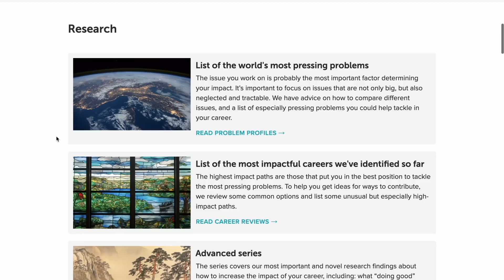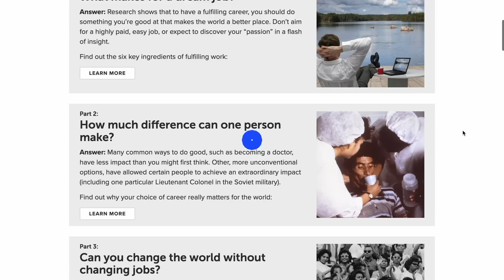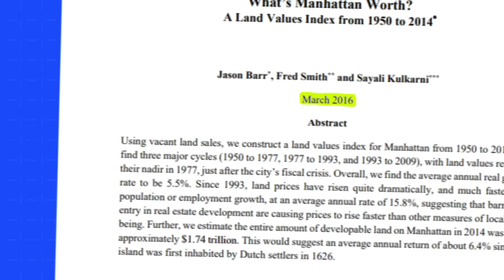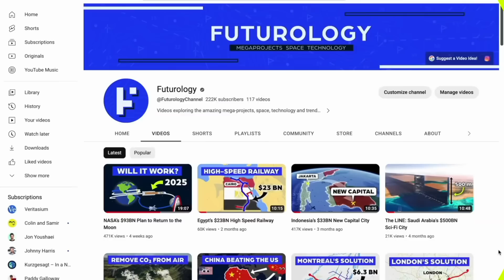NYC’s Proposal to Extend Manhattan Island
to start planning a career that is meaningful, fulfilling, and helps solve one of the world’s most pressing problems!

New York City is considering extending Manhattan island two and a half miles south into the New York Harbor with reclaimed land, forming a new neighborhood called New Mannahatta. Based on the Upper West Side, the new neighborhood would have 178 thousand housing units for 247 thousand people. It would have parks, bike and pedestrian paths and subway line extensions for routes 1 and G, helping integrate it with the rest of the city. It would also be elevated and surrounded with wetlands, helping protect against storm surges. While it would provide more housing supply, protect against climate change and generate massive real estate value, it would cost billions of dollars, take decades to complete and increase traffic in the city.

Video Chapters
0:00-2:00 Introduction
2:00-4:18 New Mannahatta
4:18-6:20 Benefits
6:20-7:53 Problems
7:53-9:06 Current Status